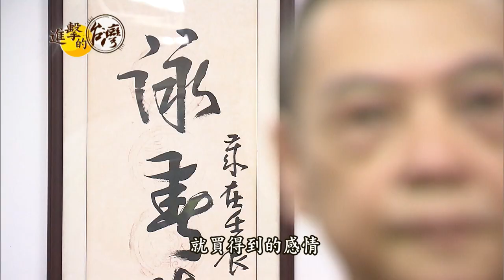【進擊的台灣 預告】葉問傳人掌杓 詠春高手牛肉麵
台灣人愛吃牛肉麵，在台北市這家麵店，Ｑ彈的手工麵條，經過四揉四醒的手工，口感特別有勁，湯頭用牛骨、牛肉跟牛油燉上十幾個小時，濃醇香的湯跟厚實牛肉，讓很多饕客指名必吃！

這家麵店的老闆林海龍，身分很特別，竟然是位隱藏在民間的詠春拳高手！一代宗師葉問的徒孫，當牛在香港跟哥哥一起開拳館的他，是什麼原因飄洋過海來台灣賣牛肉麵，過著低調平凡的生活呢？不只煮出讓人驚嘆的美味，也把一身好功夫傳承下去。他的人生故事，請鎖定本周日晚間八點，東森財經台57頻道，進擊的台灣。

採訪記者 劉彥萱 范可欣

店家資訊：
台記家傳手勁麵
地址：台北市內湖區港墘路110號
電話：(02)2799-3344